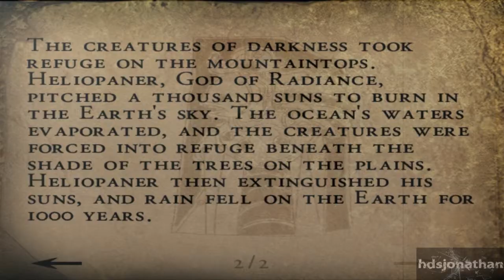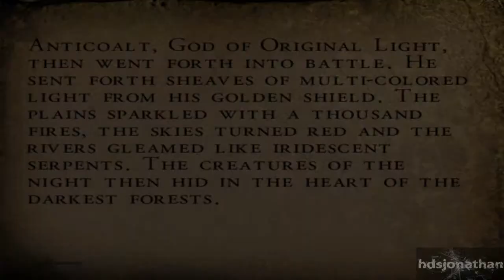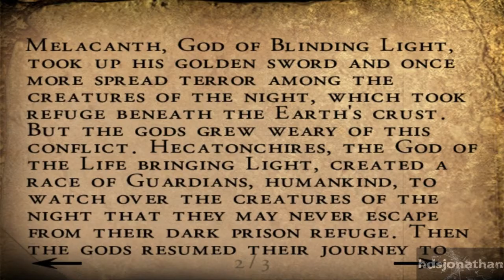Alone In The Dark The New Nightmare - Aline Cedrac Walkthrough - Part 5 - [HD 720p]